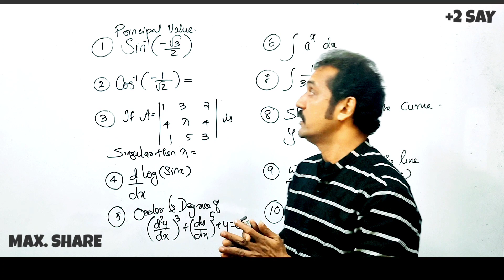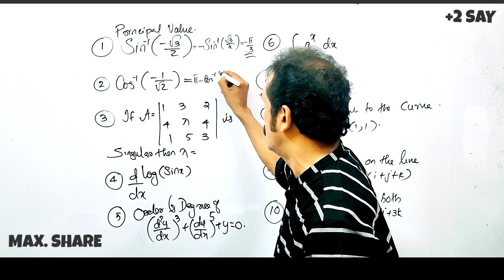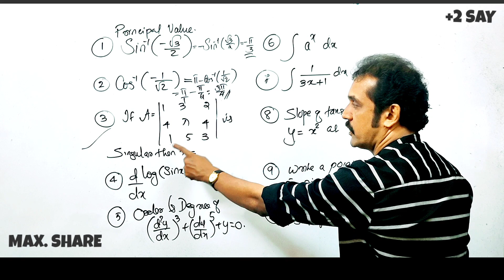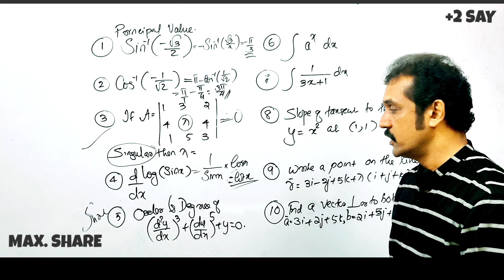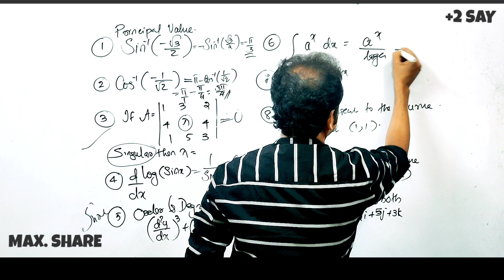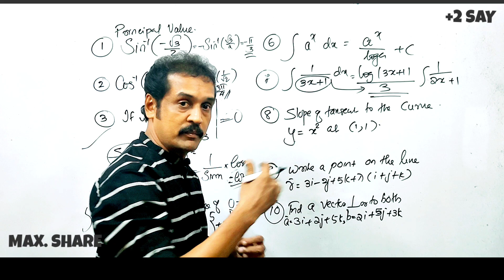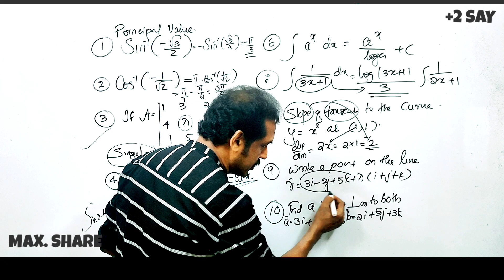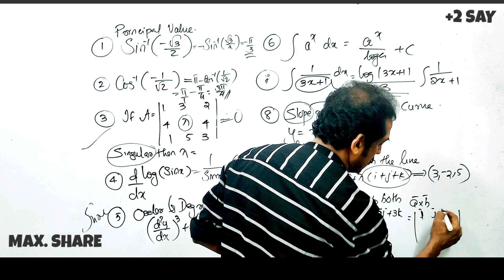+2 say / improvement maths 10 important questions 💯